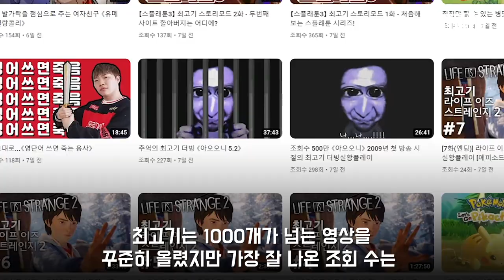유튜버 최고기